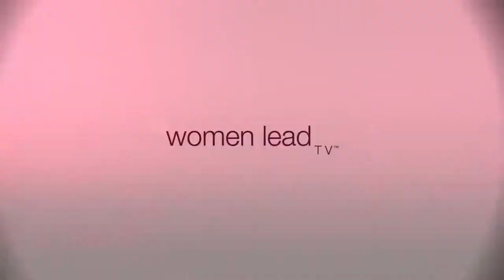Saving Your Way Out of Debt l Women Lead TV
Join us on Women Lead TV as Michelle Bergquist, your host of Bad Ass Business Women, has a conversation with Sheila Netti, Money Coach and Wealth Strategist of Netti Wealth Strategies, about how to get off out of the debt rat race, and break your old habits, while paying off debt, enjoying life AND planning for your future. WHAT!? YES. Tune in.